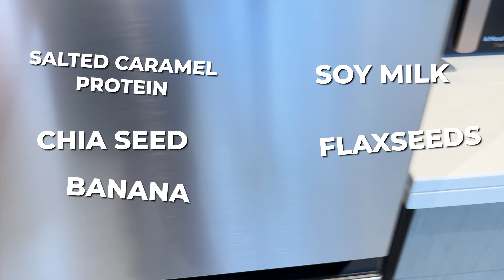how i lost 10 lbs eating these 3 simple high protein vegan meals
In this FDOE I show you the 3 super easy high protein vegan meals that helped me shed 10 lbs.

They’re SO versatile.

You can switch up the veggies, fruits, and seasonings to create new flavour combos while keeping the meals simple and high in protein.

If you’re looking for easy plant-based meals that support your weight loss journey without being boring, this video is made for you.

00:00 Introduction
01:22 High Protein Overnight Oats
02:07 Intra-Workout Drink
05:09 Get Ready for the Gym
06:02 Leg Day
06:50 Post-Workout Meal
09:29 Final Meal
11:56 How I Messed Up
13:01 Don't Make This Mistake